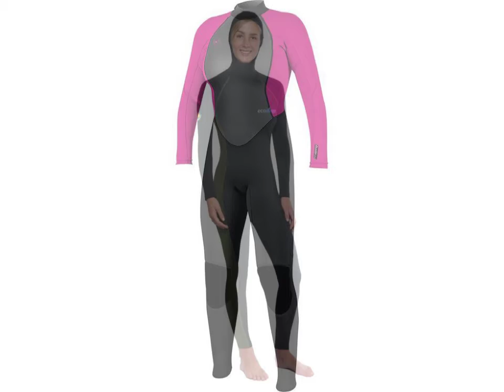Amazing and comfortable casual wear Neoprene wetsuits/swimmers dresses designs ideas